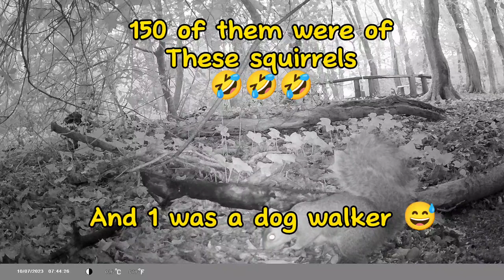Left my trailcam in the woods over night 😱😱😱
So a couple of days ago I left my trail cam in the woods overnight.

I put it down there at about 7pm and picked it up 7am the next day so it was out for 12 hours give or take.

I scattered seeds around in the area in front of the camera in hopes of attracting some animals.

I captured 154 thirty second clips...
150 were of squirrels 😅😅 1 was of a dog walker which I deleted for privacy purposes and the last 3 vids were of something very special indeed 😬😬

At at around 4am, a lonely fox came walking through the area 😍😍

It wondered around for a little bit but didn't stay long sadly 😞

I think maybe next time I might bait it with some meat maybe 🤔 see if I can get a close up 😁😁

Any way I hope you enjoy this video... And I look forward to seeing you in the next one 🤗🤗